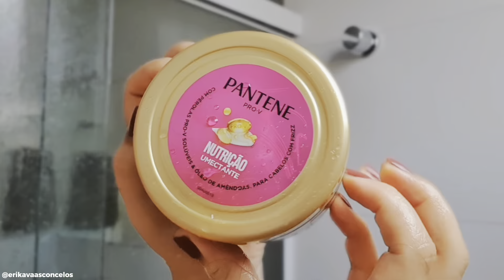VALE À PENA USAR PANTENE EM 2024? Lançamentos Pantene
A Pantene é uma marca de farmácia/mercado muito popular, e que tem feito barulho aqui na internet com seus lançamentos! Há muitas resenhas e indicações, mas… será que vale à pena usar Pantene em 2024?

Te contei tudo no vídeo!

Produtos mostrados
- Kit shampoo e condicionador Pantene Queratina

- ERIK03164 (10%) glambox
- HEYMIGS (20%) Salon Line
-  erikavaasconcelosQ2 (10%) SHEIN
- SEGUIMIGS10 e SEGUIMIGS5 (10% e 5%) Principia
ME ACOMPANHE DIARIAMENTE 👇🏼